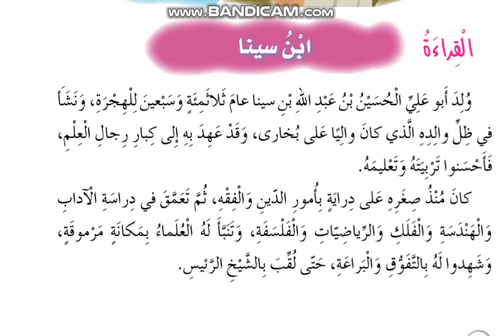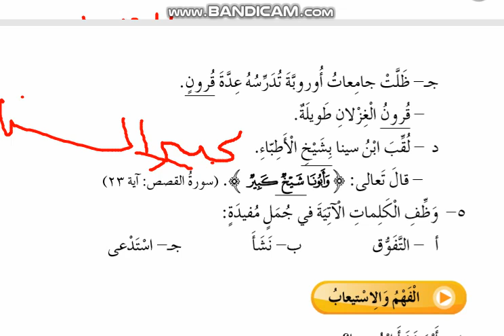اللغة العربية - ابن سينا المعجم والدلالة - الصف الخامس